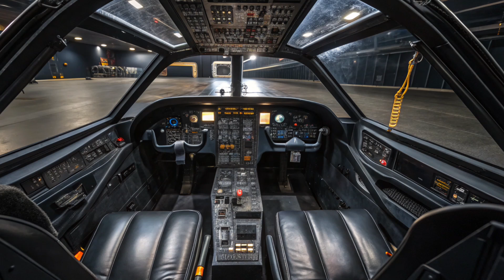“SR-72 Darkstar – America’s Hypersonic Fighter That Breaks the Sky! Mach 6 Monster Revealed!”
Experience the future of air dominance with the SR-72 Darkstar—America’s rumored hypersonic reconnaissance and strike aircraft capable of reaching Mach 6. Designed by Lockheed Martin’s Skunk Works, this jet is the successor to the SR-71 Blackbird, built to outrun missiles, radar systems, and enemy defenses. In this video, we uncover how the SR-72 could change modern warfare with unmatched speed, stealth, AI-powered systems, and hypersonic engines. From turbine-based combined cycle technology to thermal-resistant materials and advanced surveillance sensors, discover why the world’s superpowers are watching this aircraft closely. Could the SR-72 become the deadliest spy jet ever built or remain a top-secret concept? Watch till the end to find out.